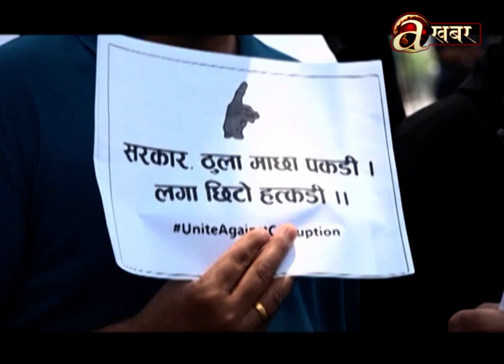देशभर भ्रष्टाचार विरोधी अभियान सुरू